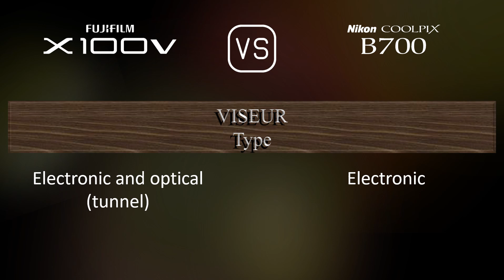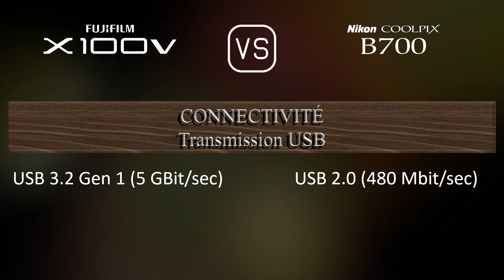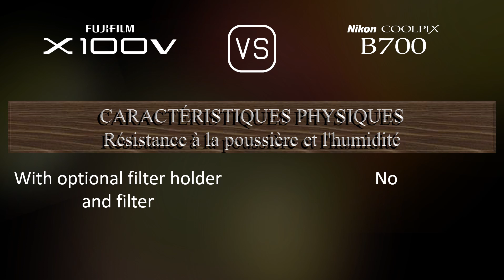Fujifilm X100V vs. Nikon COOLPIX B700: Une Comparaison de Caractéristiques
Cette vidéo fournit un aperçu des fonctionnalités du Fujifilm X100V et du Nikon COOLPIX B700 dans une comparaison de caractéristiques (comparison of specifications).

00:25 LANCEMENT
00:33 BOÎTIER
00:40 CAPTEUR D'IMAGE
01:01 IMAGE
01:16 OPTIQUE ET MISE AU POINT
01:55 ÉCRAN
02:13 VISEUR
02:27 FONCTIONNALITÉS PHOTOGRAPHIQUES
03:20 FONCTIONNALITÉS VIDÉOGRAPHIQUES
03:35 STOCKAGE
03:38 CONNECTIVITÉ
04:03 CARACTÉRISTIQUES PHYSIQUES
04:21 AUTRES CARACTÉRISTIQUES